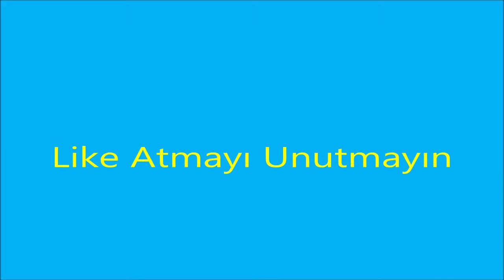Atıkların doğada yok olma süreleri